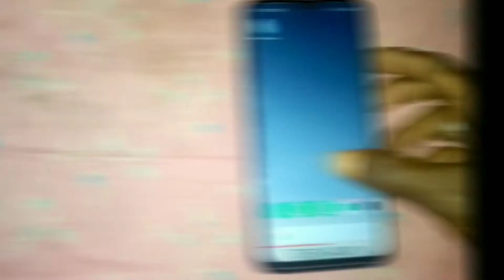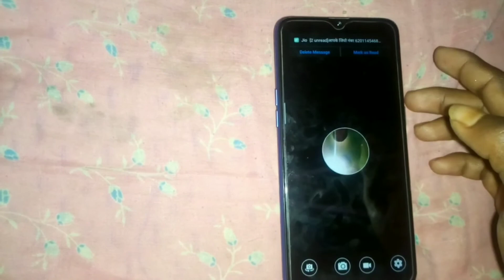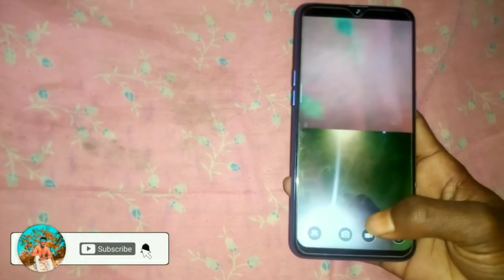phone ke cemera se vlog shoot karte hain mobile se vlog banate hain mobile se vlog kaise shoot kare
add :- DHANBAD JHARKHAND